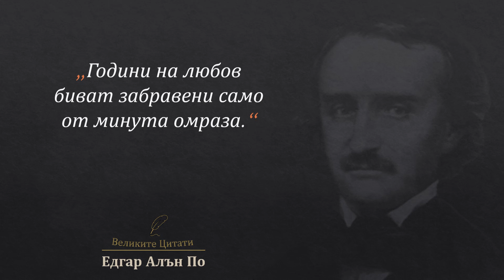15 Цитата от Едгар Алън По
Избрани мисли на великия американски поет и журналист Едгар Алън По.

Харесай и се абонирай! ;)